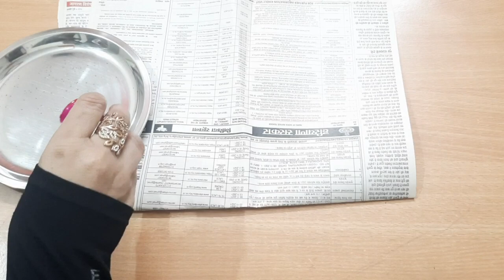Diwali decoration |Wallhanging | DIY|Use of cardboard